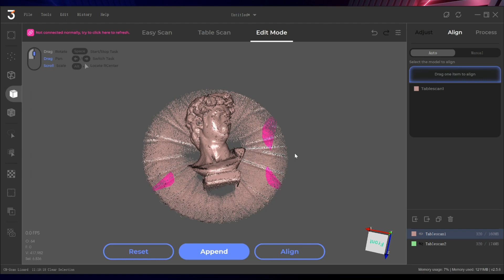ターンテーブルの手動削除について・3DMakerpro Whale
3DMakerpro自社初、「デュアルレンズ」を採用。イヤホンほど小さなものから、バイクほど大きなオブジェまで、一度にスキャンして、リアルな3DモデルをワンクリックでGet！
・超高精度0.05mm
・マーカーレス
・黒いもの対応
・直射日光対応
・フルカラー対応
・スキャン範囲：15mm~2000mm